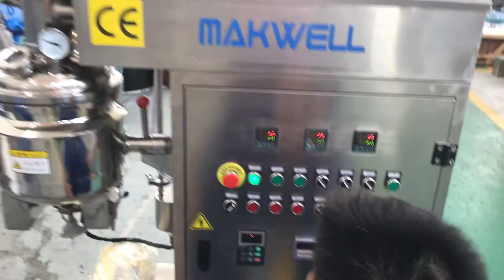lifting and down